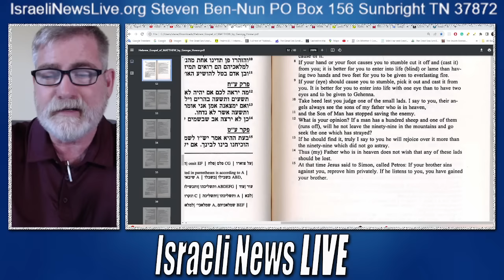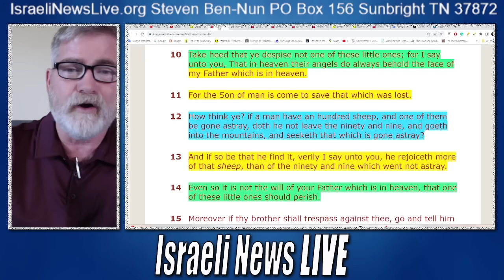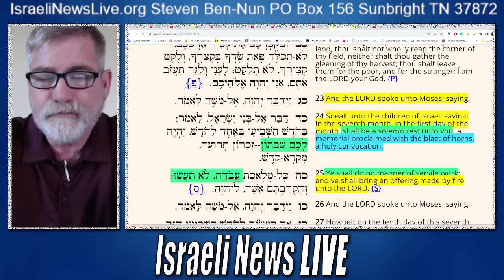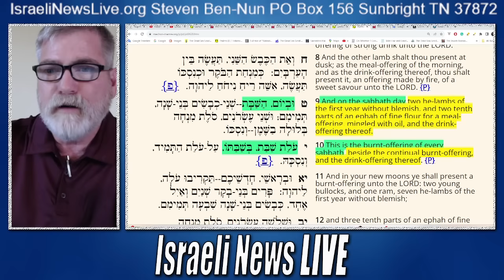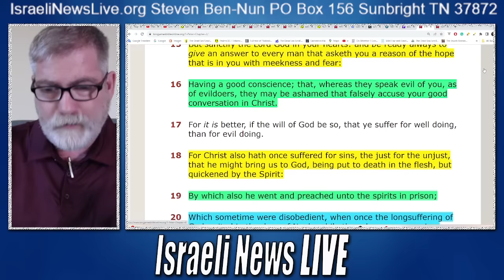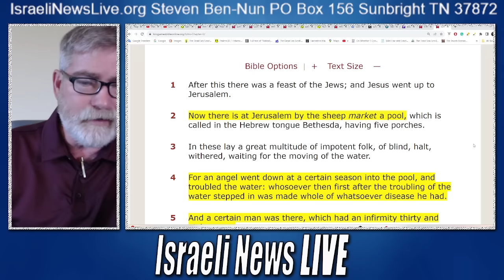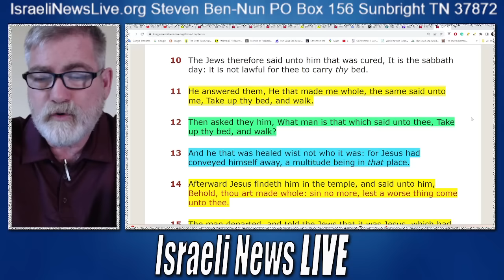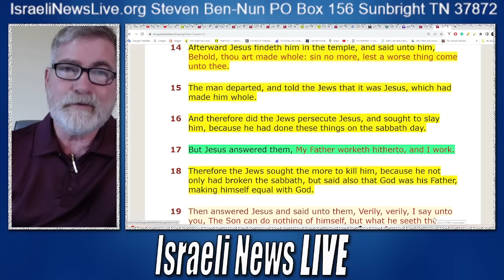The Mystery of the Lost Sheep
The Mystery of the Lost Sheep the one sheep gone astray and the connection of the Sabbath